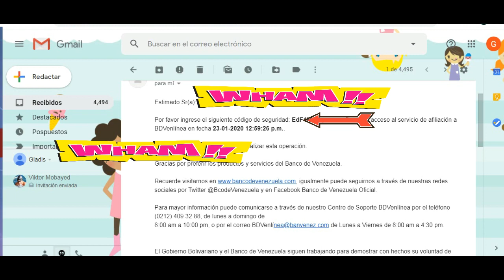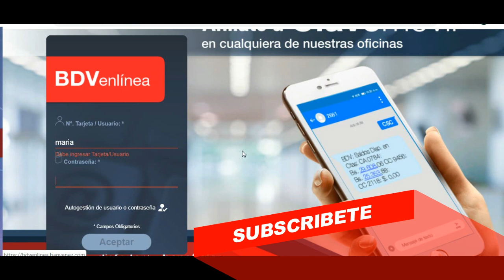CREAR USUARIO BANCO DE VENEZUELA BDV Y CAMBIO DE CLAVE